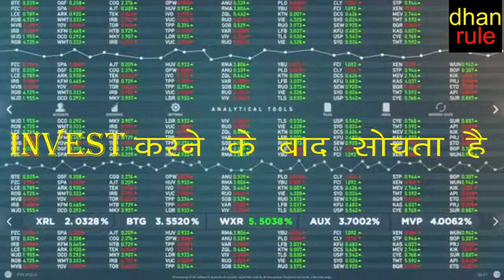investment करने के पहले क्या करें? | wealth | stock market | investment for beginners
money

Top playlist ___

(3) select career -

@dhan rule